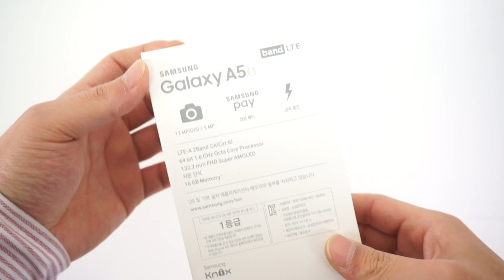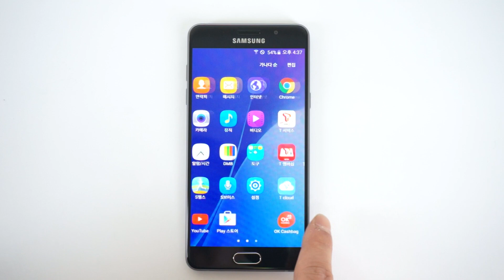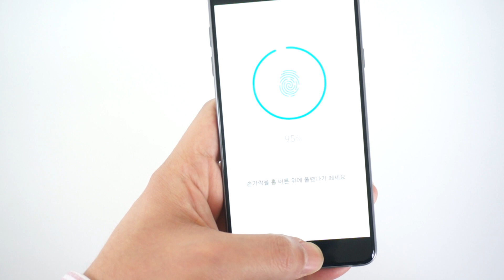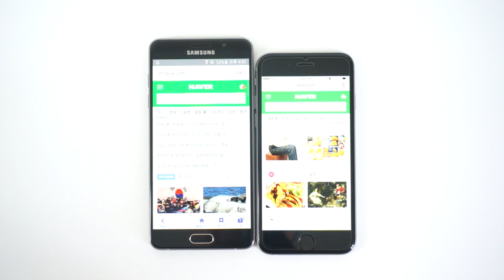Galaxy A5 2016 UNBOXING